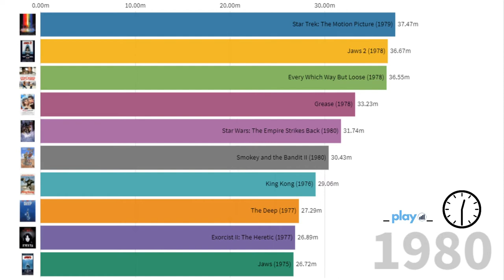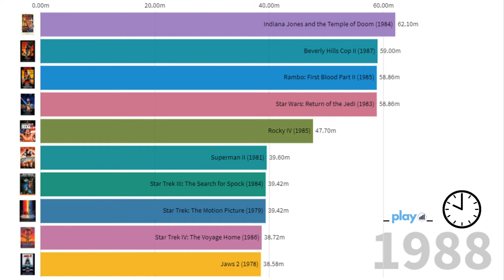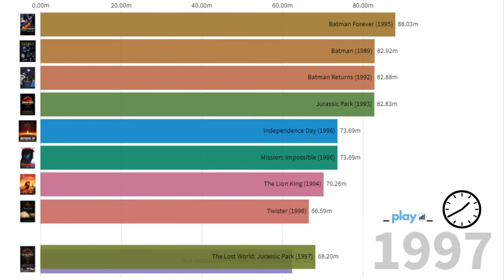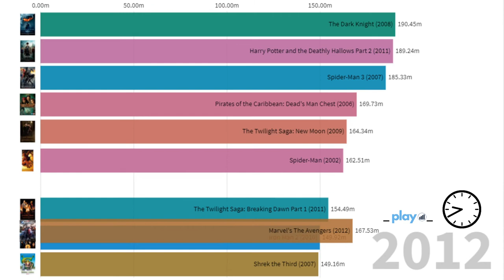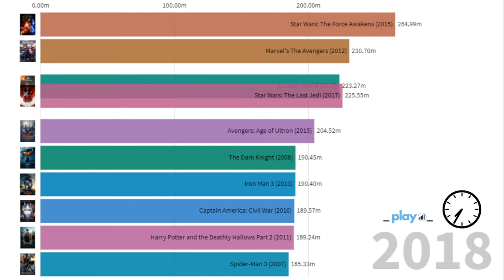Biggest Movie Opening Weekends (1980-2020)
- Biggest Movie Opening Weekends in $millions

Protect your online privacy today!

Do you find data interesting?

We do too, that's why we made this cool racing bar graph listing the biggest movie opening weekends from 1980 all the way up to 2020!

How do you think Corona Virus will effect this list by 2020? Let us now in the comments!

Movies Listed:

Every Which Way But Loose (1978)
Grease (1978)
King Kong (1976)
The Deep (1977)
Exorcist II: The Heretic (1977)
Jaws (1975)
Star Wars: A New Hope (1977)
The Amityville Horror (1979)
Star Wars: The Empire Strikes Back (1980)
Smokey and the Bandit II (1980)
Superman II (1981)
The Cannonball Run (1981)
Star Trek II: The Wrath of Khan (1982)
Rocky III (1982)
Star Wars: Return of the Jedi (1983)
Superman III (1983)
Jaws 3-D (1983)
Indiana Jones and the Temple of Doom (1984)
Star Trek III: The Search for Spock (1984)
Beverly Hills Cop (1984)
Rambo: First Blood Part II (1985)
Rocky IV (1985)
Star Trek IV: The Voyage Home (1986)
Beverly Hills Cop II (1987)
Batman (1989)
Back to the Future Part II (1989)
Lethal Weapon 2 (1989)
Ghostbusters II (1989)
Robin Hood: Prince of Thieves (1991)
Lethal Weapon 3 (1992)
Interview with the Vampire (1994)
Batman Forever (1995)
Ace Ventura: When Nature Calls (1995)
Mission: Impossible (1996)
Twister (1996)
Independence Day (1996)
The Lost World: Jurassic Park (1997)
Godzilla (1998)
Star Wars: Episode I - The Phantom Menace (1999)
Toy Story 2 (1999)
Austin Powers: The Spy Who Shagged Me (1999)
Mission: Impossible II (2000)
The Mummy Returns (2001)
Pearl Harbour (2001)
Hannibal (2001)
Rush Hour 2 (2001)
Spider-Man (2002)
Star Wars: Episode II - Attack of the Clones (2002)
Austin Powers in Goldmember (2002)
The Matrix Reloaded (2003)
X2: X-Man United (2003)
X-Men: The Last Stand (2006)
Pirates of the Caribbean: Dead's Man Chest (2006)
Pirates of the Caribbean: At World's End (2007)
The Dark Knight (2008)
The Twilight Saga: New Moon (2009)
The Twilight Saga: Breaking Dawn Part 1 (2011)
Marvel's The Avengers (2012)
The Twilight Saga: Breaking Dawn Part 2 (2012)
Iron Man 3 (2013)
The Hunger Games : Catching Fire (2013)
Avengers: Age of Ultron (2015)
Star Wars: The Force Awakens (2015)
Captain America: Civil War (2016)
Star Wars: The Last Jedi (2017)